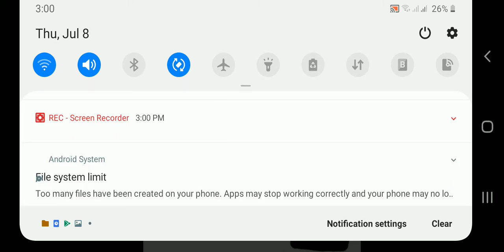the cartoon the strongest cartoon ever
ture power level